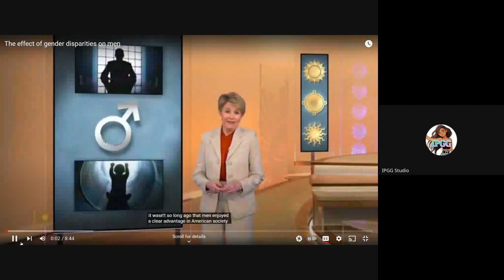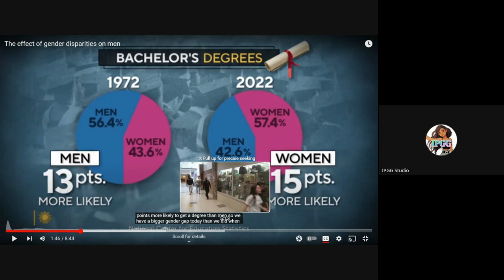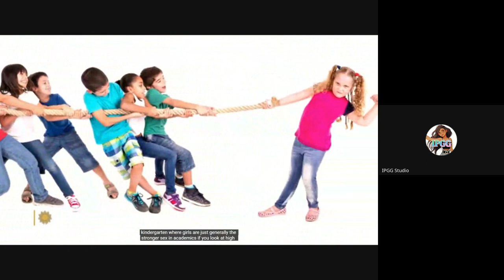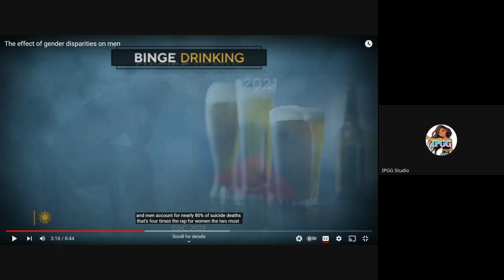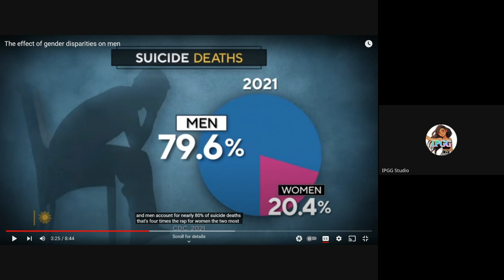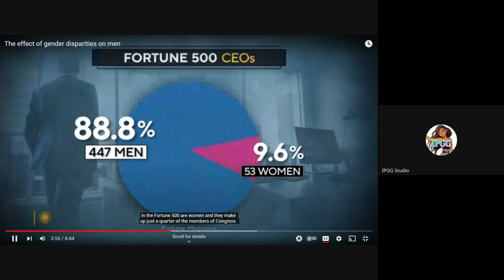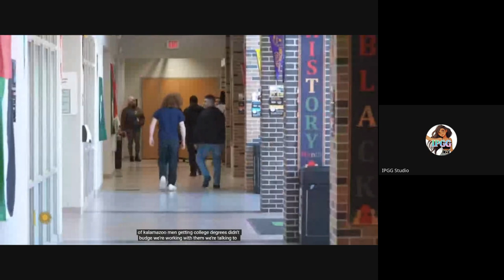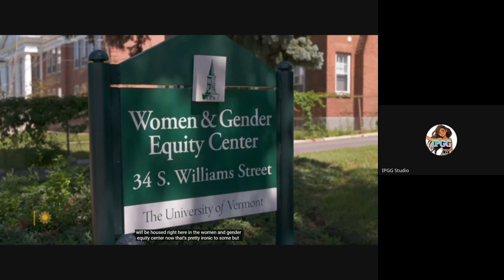Males Blame Women For Losing! - The TRUTH About Males